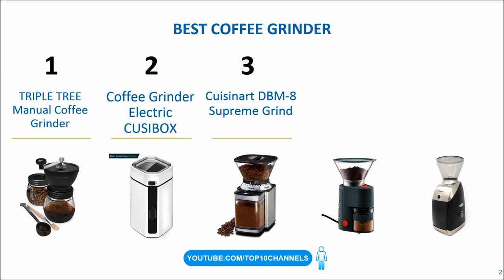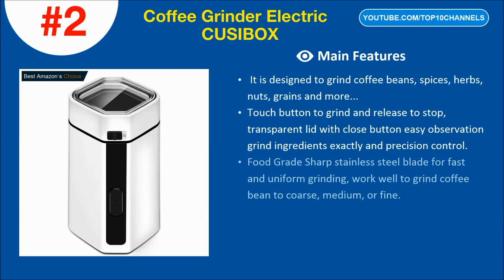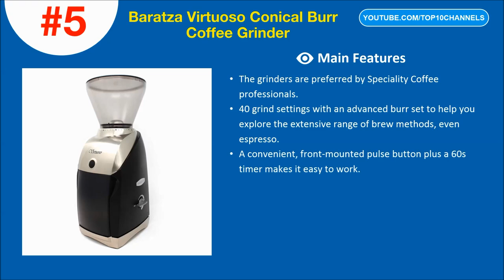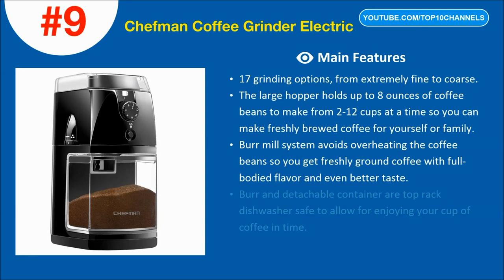Top 10 Best Coffee Grinder For Home 2020 Reviews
Top 10 Best Coffee Grinder 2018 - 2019 Reviews
1. Manual Coffee Grinder with Ceramic Burrs
2. Coffee Grinder Electric, CUSIBOX Multifunctional Stainless Steel Blade Coffee Grinder
3. Cuisinart DBM-8 Supreme Grind Automatic Burr Mill
4. Bodum Bistro Burr Grinder, Electronic Coffee Grinder with Continuously Adjustable Grind, Black
5. Baratza Virtuoso Conical Burr Coffee Grinder
6. Aicok Electric Coffee Grinder Stainless Steel Blades Coffee Grinder
7. Coffee Grinder Electric LINKChef Nut & Spice Grinder 250W
8. SHARDOR Coffee Bean Grinder Electric, Removable Bowl with Stainless Steel Blade, Black
9. Chefman Coffee Grinder Electric Burr-Freshly 8oz Beans Large Hopper & 17 Grinding Options for 2-12 Cups
10. Manual Coffee Grinder,LHS Adjustable Ceramic Conical Burr Brushed Stainless Steel Coffee Beans Manual Grinder